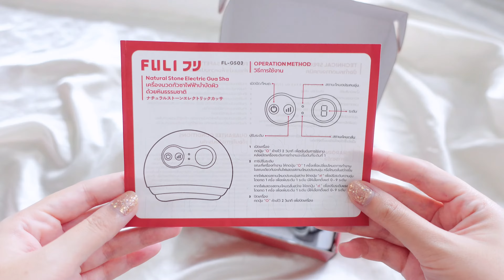รีวิว เครื่องนวดกัวซาไฟฟ้าบำบัดผิวด้วยหินธรรมชาติ FULI Natural Stone Electric Gua Sha ดีไหม?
คลิปนี้รีวิว เครื่องนวดกัวซาไฟฟ้าบำบัดผิวของฟูลิ
ที่เลือกแบรนด์นี้เพราะว่าทำมาจากหินแท้!
ย้ำหินแท้ๆเลยย เลยชอบมากกก
เป็นนวัตกรรมที่ช่วยนวดหน้าโดยไม่ต้องใช้มือคอยนวดให้เมื่อย อันนี้เราใช้เองแล้ว จะบอกว่าว๊าวมากกก เพราะหน้ายกกระชับจริง!
สามารถถือและถูบนผิวหน้าได้เลย วัสดุผลิตจากหินเปียน เป็นหินที่อุดมไปด้วยแร่ธาตุถึง 40 ชนิด

โดยการนวดกัวซาจะเป็นการช่วยกระตุ้นเซลล์หนังกำพร้า ช่วยฟื้นฟูผิวแห้ง ผิวอ่อนแอ โดยเครื่องนี้จะระบบการนวดโดยใช้คลื่นอัลตราโซนิค
มีระบบประคบอุ่น ช่วยเรื่องการไหลเวียนของเลือด
ปรับระดับความร้อนได้ถึง 9 ระดับ
สามารถนวดได้ทั้ง หน้า ลำคอ ลำตัว ขา
เวลาปวดๆเมื่อยก็เอาตัวนี้มาใช้นวดได้นะ
ก็ผ่อนคลายขึ้นเยอะเลย!